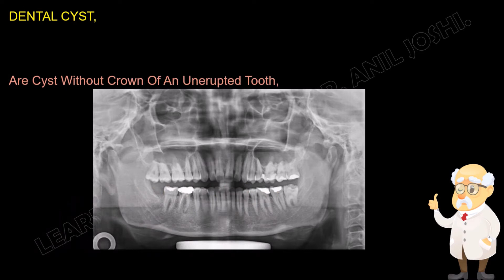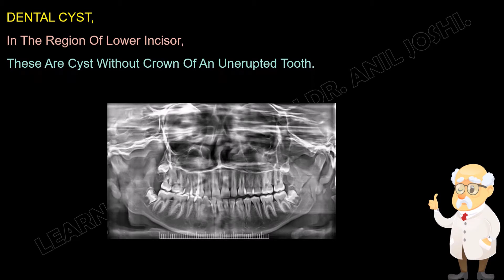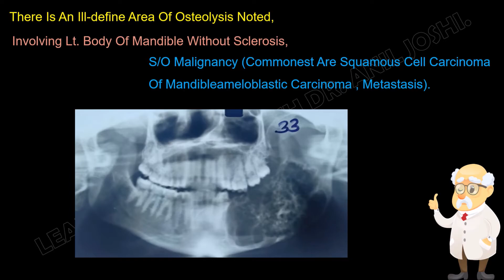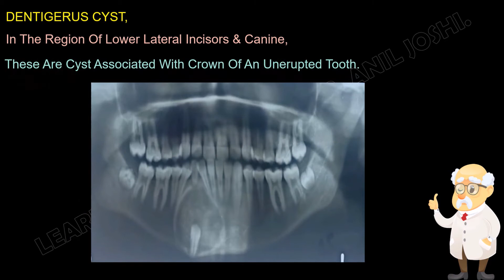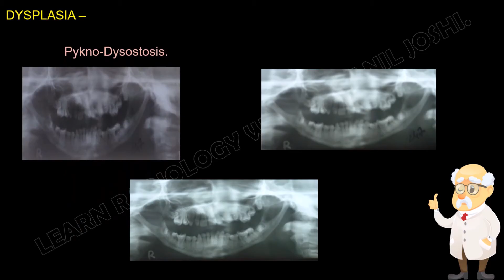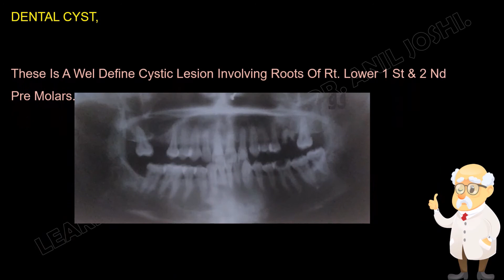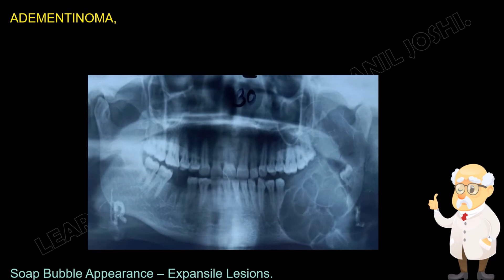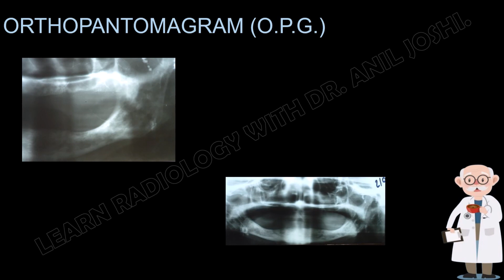SPOTTERS FROM RADIO DIAGNOSIS (ORTHOPANTOMAGRAM-150/ X-RAY) - BY DR .ANIL JOSHI(PROFESSOR RADIOLOGY)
DrAnilJoshi LearningRadiology SPOTTERSFROMRADIODIAGNOSIS ORTHOPANTOMAGRAM xray The spotters are for Examination Going Students only & Is Meant To Judge, How Fast All The Findings Are Noted, To Arrive At A reasonable conclusion , Pl. do not look at what is obvious , but try to consolidate all the findings, without missing any. Conclusive remarks Or Differential Diagnosis given at Next click ,may not be a Histopathological Diagnosis.